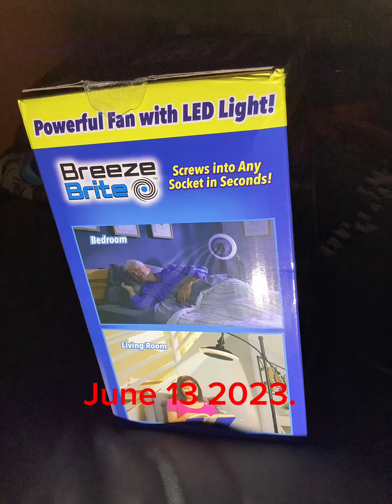Ceiling fan and light (slideshow 69)